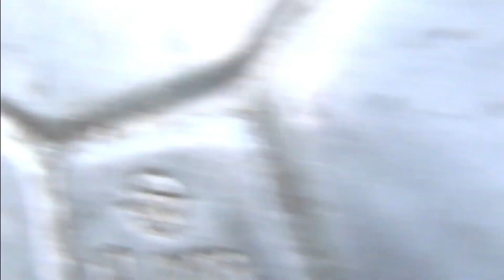39 серия Рыбалка на Хариуса на Балду Тирольская палочка Тайга Сплав река Лендаха ниже реки Чалбухта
иииразум Все Серии этой Рыбалки собраны в Плейлист --- Серии добавляю в Плейлист

7 Перейти В Рыбалки на Выбор и СОДЕРЖАНИЕ канала РАЗУМ ТАЙГИ